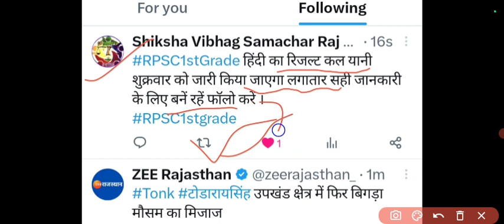RPSC 1st Grade Result/RPSC 1st Grade Hindi Result/RPSC 1st Grade Result News/RPSC 2nd Grade Result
mukesh pancholi
1st grade political science cut off
2022
rpsc 1st grade new vacancy 2023
rpsc 1st grade document
verification
process
rpsc assistant professor vacancy
2023
rpsc 1st grade result 2023 hindi
reet cut off 2023
rosc 1st grade result 2022
rpsc 1st grade result 2023 kaise
dekhe